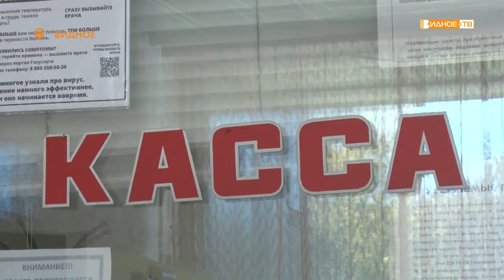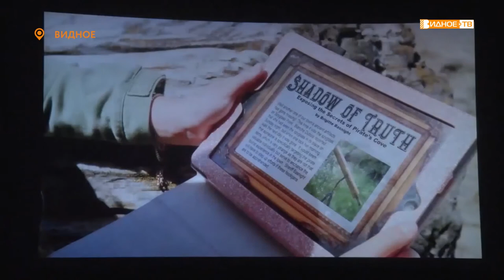КИНОКАНИКУЛЫ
В период осенних каникул в кинотеатре «Искра» ежедневно проходит анимационная программа с последующим просмотром фильма. Развлекательное мероприятие пользуется большой популярностью у школьников.